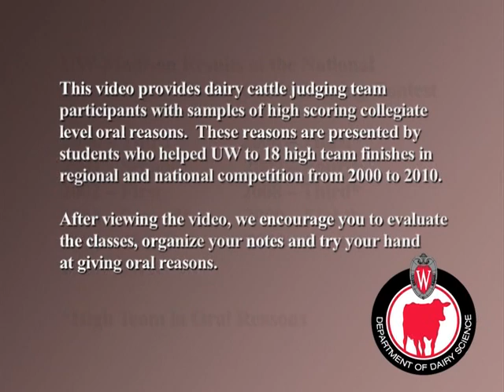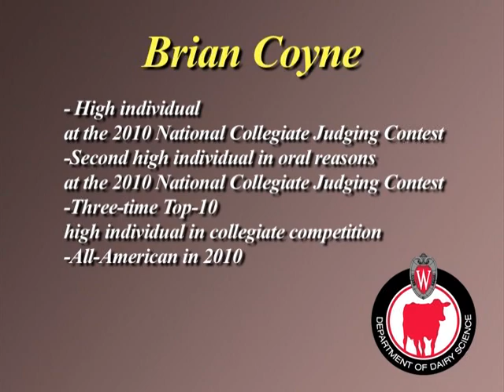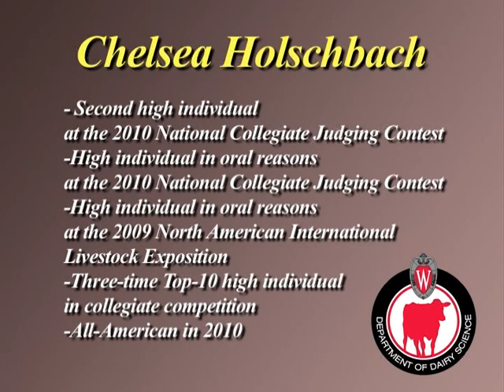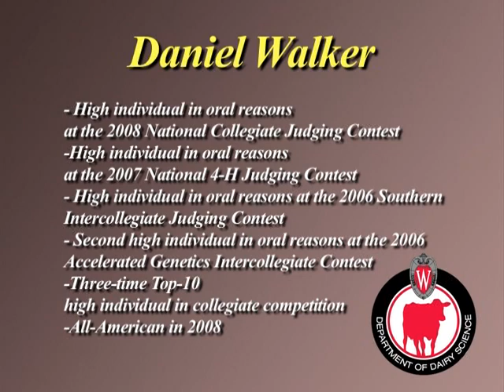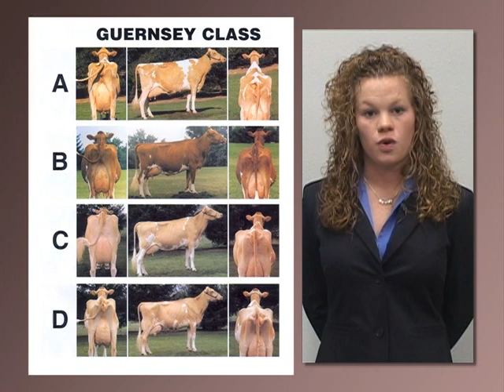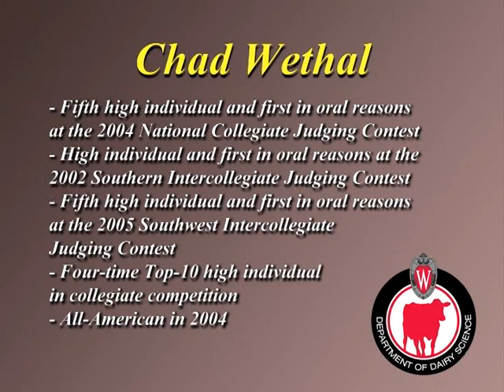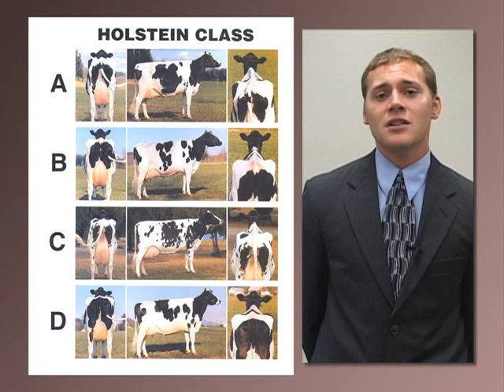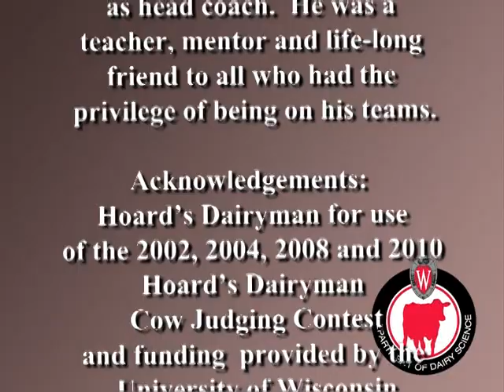VTS 01 1